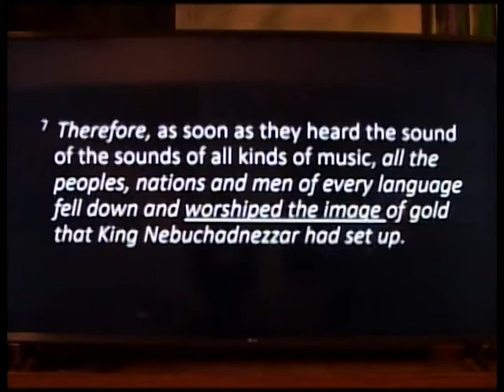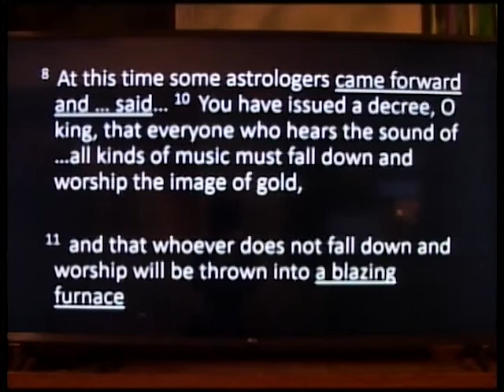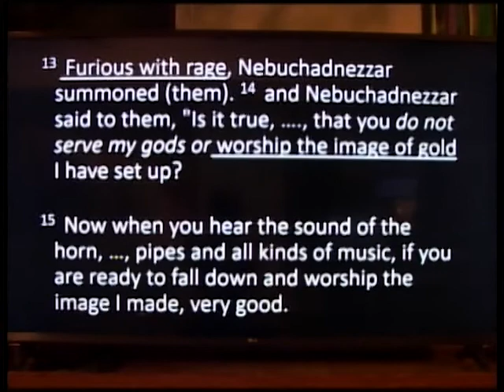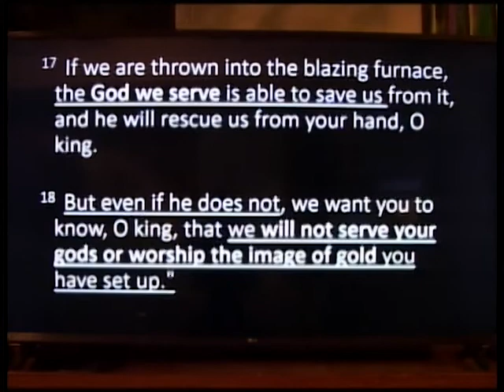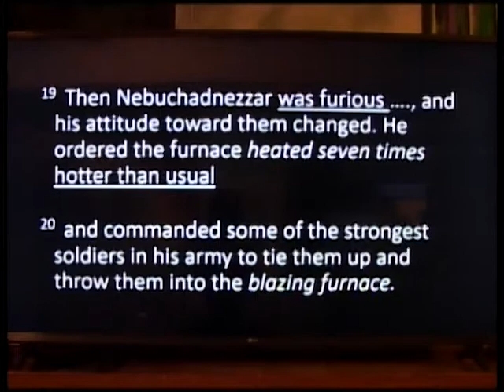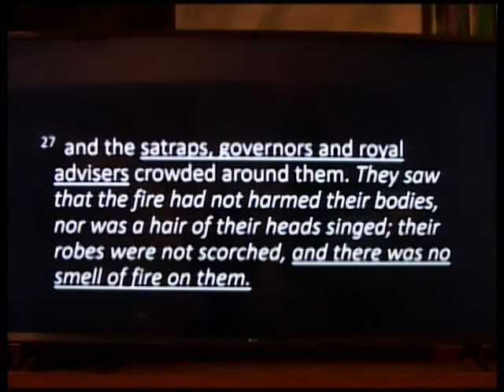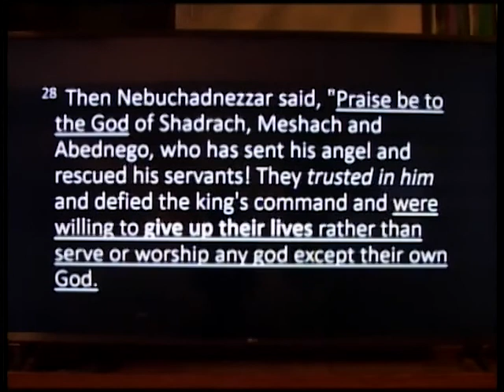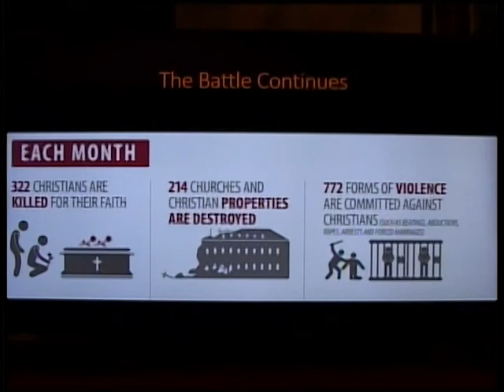Dubuque Community Church with Pastor Dennis Schmitt - 11/01/2020